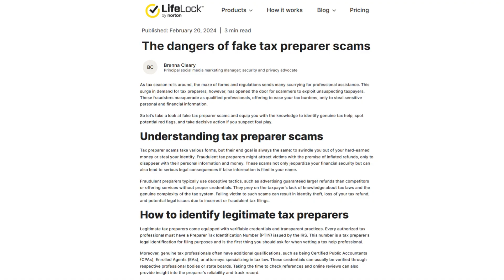Please, Guys, Do Not Fall Prey to People Boasting That They Can Get You 10, 15, or $20K in Refunds